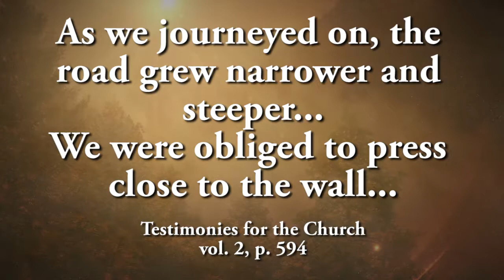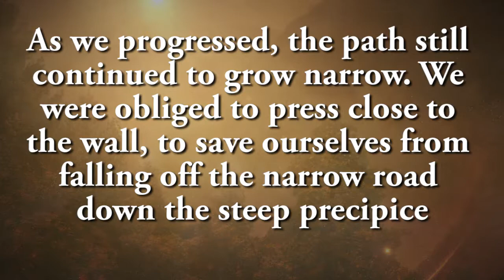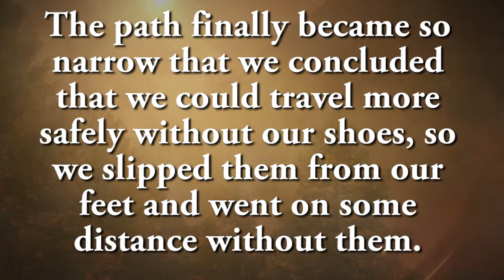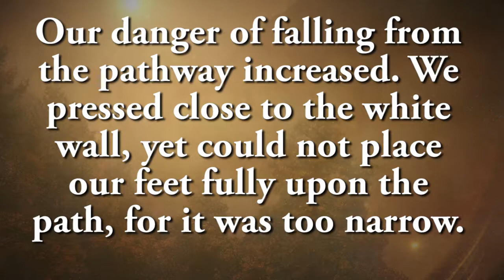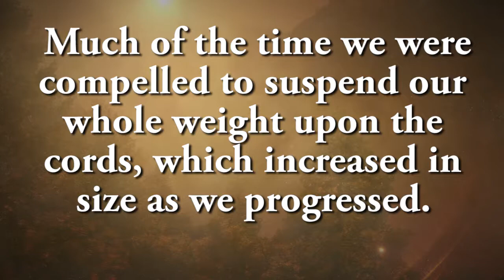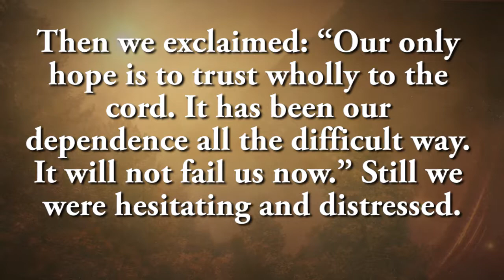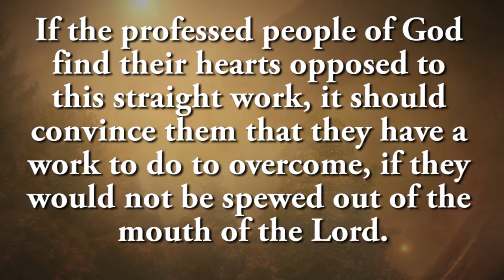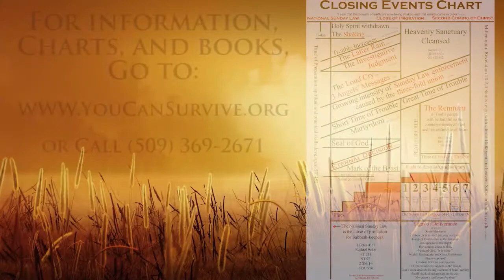Time to Prepare #12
Episode 12, "Is Your Wagon Loaded"
The path which Christians must follow will be difficult and there will be few who take it.
“Enter through the narrow gate. For wide is the gate and broad is the road that leads to destruction, and many enter through it. But small is the gate and narrow the road that leads to life, and only a few find it"  Matthew 7:13-14 (NIV)